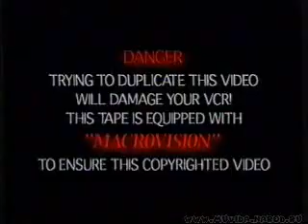Rythm Bugz dvd_part0.mp4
rythm bugz rocforcecrew dvd